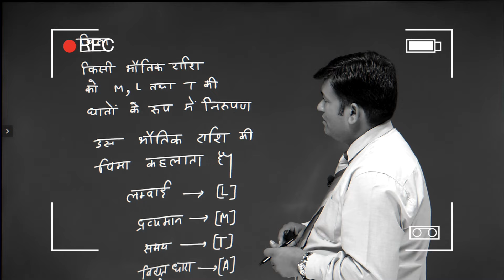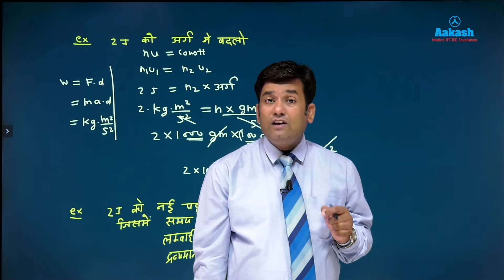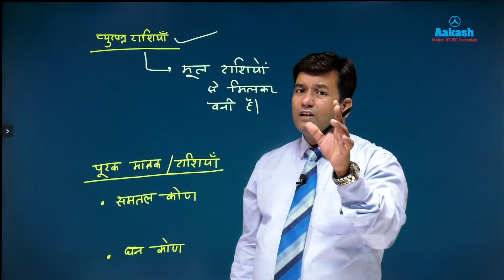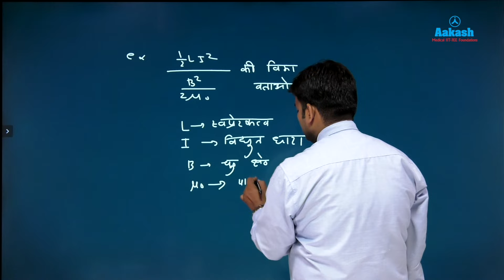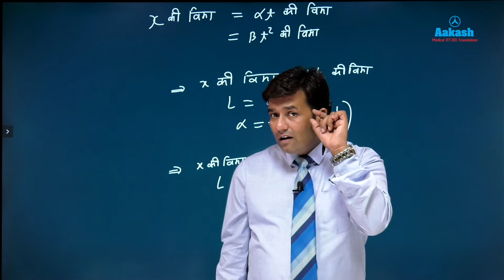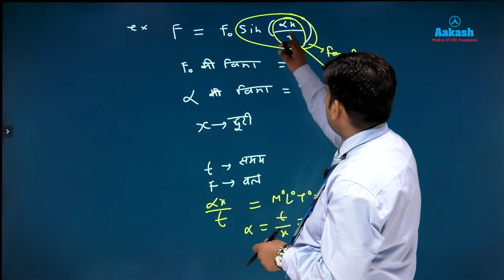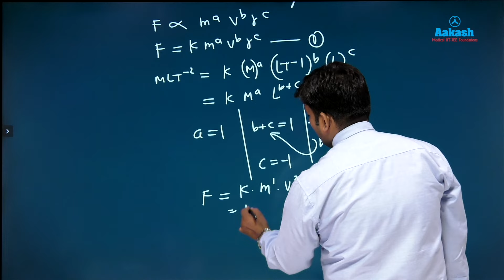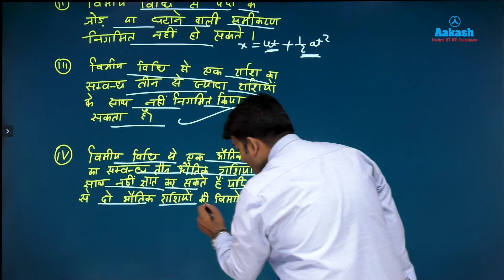मात्रक एवं विमा | Physics One shot Revision | Class 11th neet jeemains |Aakash Institute | Hindi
इस सीरीज में हम आपके लिए NEET की संपूर्ण तैयारी के लिए One Shot Revision Series प्रस्तुत कर रहे हैं। इस series में हर chapter की theory और सभी core concepts को concise और efficient तरीके से cover किया जाएगा, जिससे आप कम समय में पूरा syllabus revise कर सकें। इस series का मकसद है कि आप अपने समय का अधिकतम उपयोग कर सकें और महत्वपूर्ण topics को जल्दी से समझकर याद कर सकें।

हर वीडियो में आपको chapter-specific highlights और जरूरी points का quick recap मिलेगा, जो आपको exam में confidently अपने concepts को apply करने में मदद करेगा। इस series के साथ अपनी तैयारी को एक नए स्तर पर ले जाएं और time-efficient तरीके से NEET exam में सफलता प्राप्त करें।